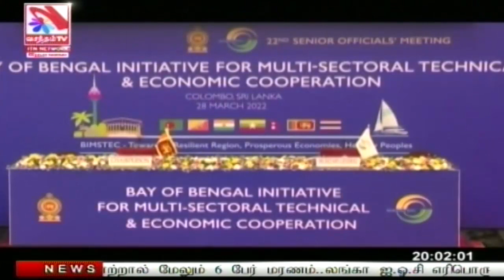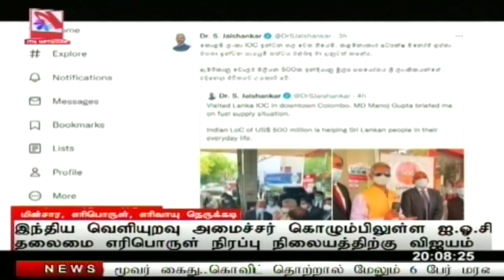Vasantham TV News 2022-03-28 | 08.00 PM